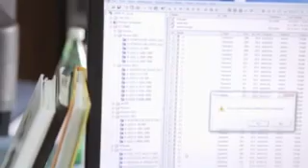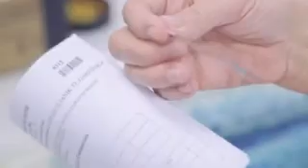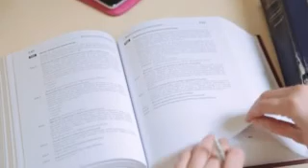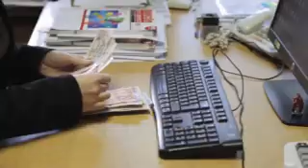120. obljetnica HZJZ-a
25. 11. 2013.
Hrvatski zavod za javno zdravstvo slavi 120 godina svoga postojanja i rada.